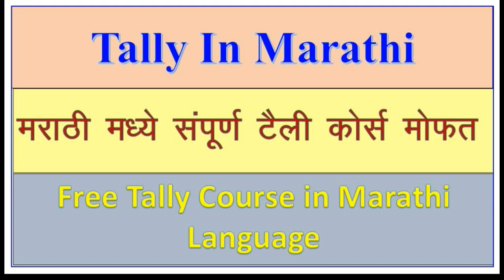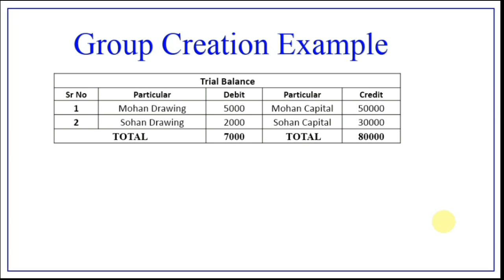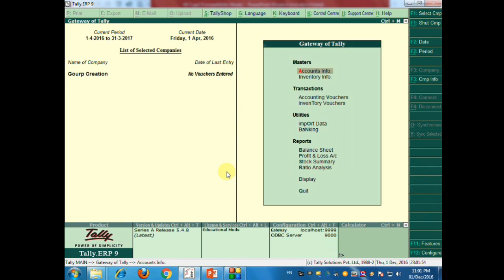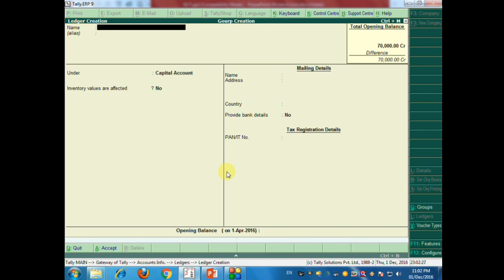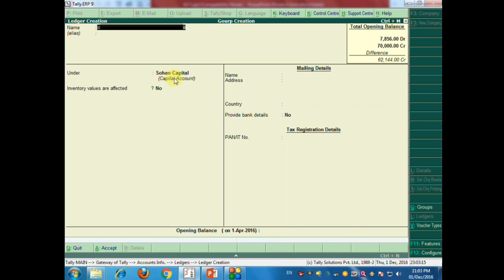7 How to create Group in Tally Software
TALLY LEARNING WITH NIRMALA COMPUTER EDUCATION NAGBHID
NCEN